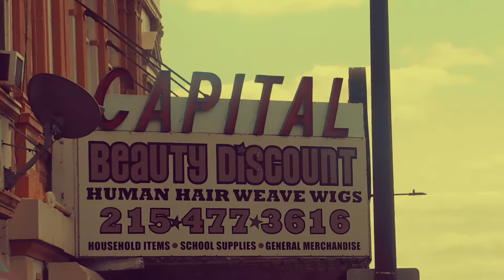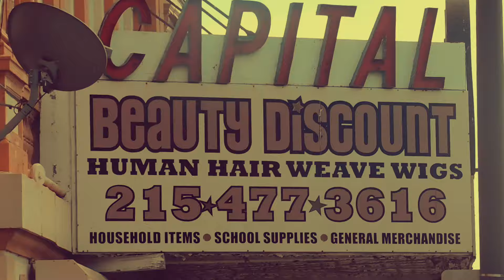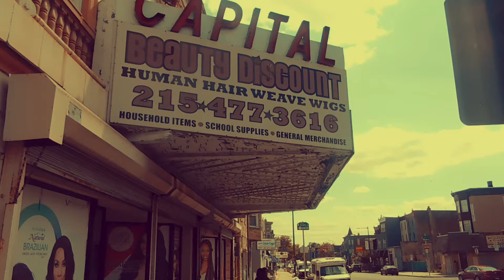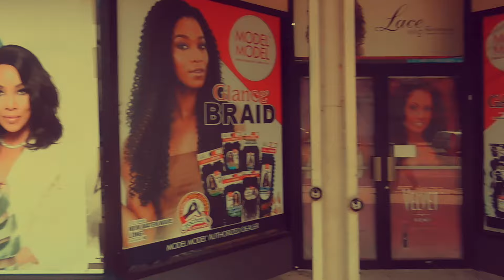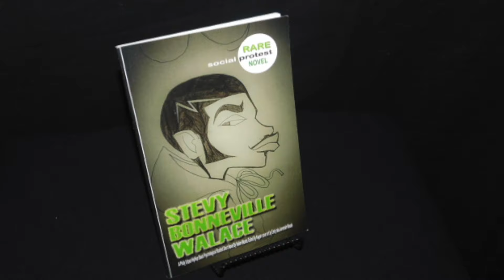Philly Hiphop Historical Sites (Part3)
Philly Hiphop been major and the hiphop that showed up on our neighborhood blocks are just as historically important too. With them words in place we have Philly Hiphop Historical sites. "Yeah" it's more to Philly History's landmarks than the Liberty Bell with a crack in it. 3XDope , MC Breeze, Schoolly D, Cool C, Steady B and a slew of others performed or frequent these places. So walk with me and hear a little Hiphop "wayblackhiphop" memories.